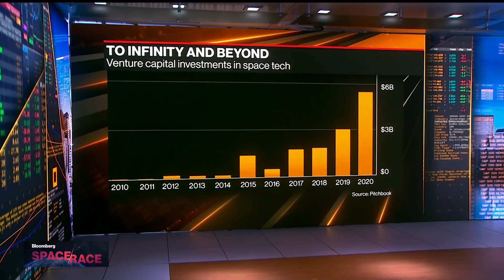Boeing Scrubs Launch of CST-100 Starliner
Aug.03 -- Boeing had to scrub the  ST-100 Starliner’s planned launch from Florida because of “unexpected valve position indications” in its propulsion system. Lisa Rich, the CEO of Xplore, is on "Bloomberg Markets."